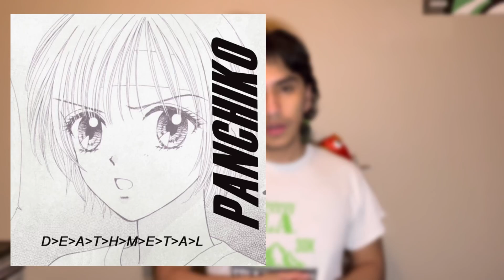Cut - Panchiko Review | DAY 25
Day 25 of my year long upload streak!

Cut is such a goated song man, I didn't even mention the amazing instrumental. I love this song so much and I will die on the hill that this is their greatest song.

This is just my opinion please don't kill me.

Floppa forever.